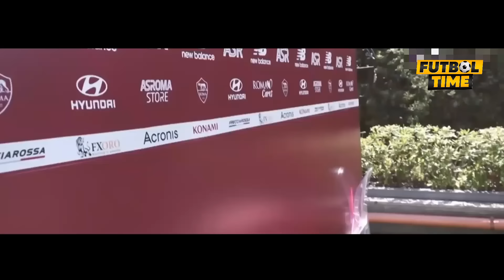ОСТОН УРУНОВ НЕЙМАР БИЛАН БИР ЖАМОАДА УЙНАШИ МУМКМН МАШАРИПОВ НАВБАХОР КЕЛИШИБ ОЛДИ